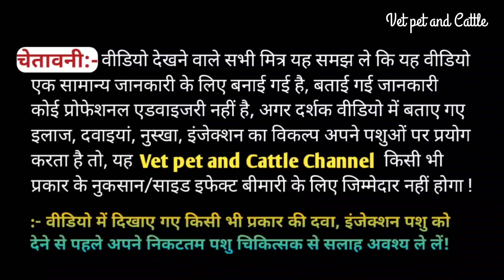Bakre Bakri ki bhook Badhane ka tarika|| भूख बढ़ाने का जबरदस्त तरीका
Bakre Bakri ki bhook badhane ka jabardast tarika
Bhook kase badaye
bhook Badhane ke liye konse powder liquid aur bolus deni chaiye
Albomar Liquid
Hitek Ivermectin Liquid
Bovirum Bolus
Biobloom powder
Zymnet Liquid